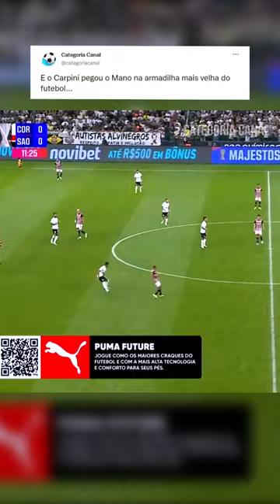E o Carpini pegou o Mano na armadilha mais velha do futebol...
Uma Leitura de Jogo Ruim Produz Péssimas Decisões

Sofascore o Maior Aplicativo de Resultados e Estatísticas do Mundo